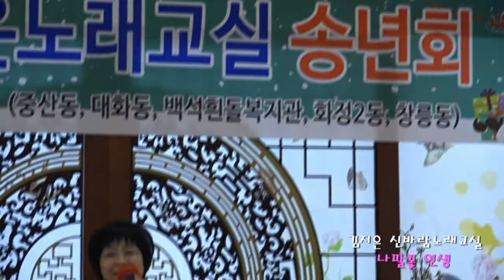가수&노래강사 김지은~나팔꽃인생~원곡 송해~제5회 가수 김지은 신바람 노래교실 합동송년회~2017년 12월11일